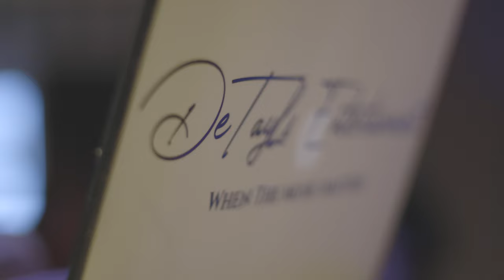DJ Dmark @The Starling Hotel Midtown Atlanta, GA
DJ Dmark CEO of DeTayls Entertainment LLC is the Resident DJ at The Starling Hotel Midtown Atlanta. Open Format DJing at it's best! No telling what he'll play but the people always love it!